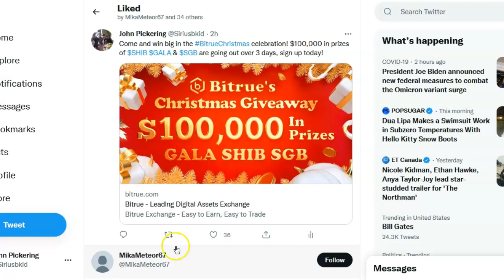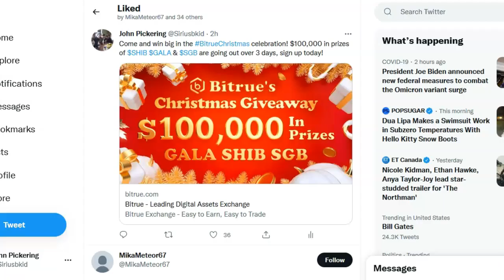Bitrue's Xmas Giveaway- Gala, Shib & SGB